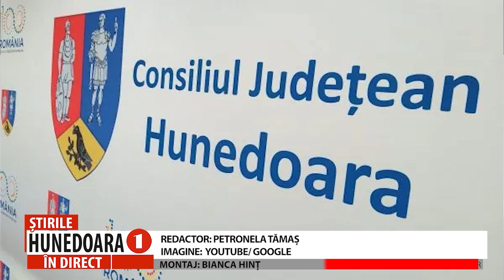PESTE DOUĂ MILIOANE DE VIZITATORI ÎN JUDEȚUL HUNEDOARA, ÎN 2023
MĂNĂSTIREA PRISLOP, CASTELUL CORVINILOR, DAR ȘI OBIECTIVE PRIVATE, ÎN TOPUL PREFERINȚELOR
        Se spune despre județul Hunedoara că este unul dintre cele mai bine cotate din punct de vedere turistic. Acum, potrivit datelor centralizate de către Direcţia Generală de Administrare Monumente şi Promovare Turistică Hunedoara, pe parcursul anului 2023, este și demonstrat: peste două milioane de persoane au vizitat principalele obiective turistice din județ. La capitolul înoptări în unitățile de cazare din județ, cifra depășește 740 de mii.